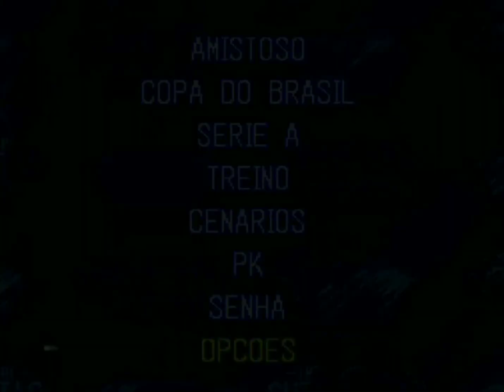BRASILEIRÃO 95 NOVA ( VERSÃO PREMIUM ) FEITA PELO THIAGO DA FALCON BRASIL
Créditos:
Thiago
Canal D83 Games | Equipe Falcon Brasil